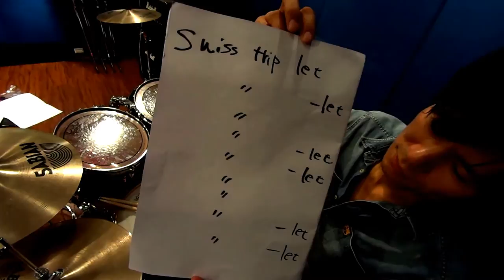Wood Stroke(Kenwood Dennard)【上級者のためのドラムレッスン】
Wood Stroke(Kenwood Dennard)について解説しています。

スティックを持った事すら無い方の為の超超初心者向けの内容から、プロを目指す方の為に参考になる動画をあげていきます。

【投稿の動画の例】
スティックの選び方、持ち方、振り方、セッティングの仕方、イスの座り方、長所と短所、スネアとバスドラムのエクササイズ、4分音符のビート、演奏前のストレッチについて、デイリーエクササイズ、ダブルストローク、ドラムソロ、バスドラムのダブル、フラム、ルーディメンツ、、、etc

定期的に動画を投稿していきますので、ドラムを始めようか迷っている方、もしくは伸び悩んでいる方、是非チャンネル登録をお願い致します！

『サイガヤスユキ オンラインドラム教室』

サイガヤスユキとは〜〜〜〜
１９７７年６月１０日生まれ。
１５歳からドラムを始め、Tommy Campbell、水野オサミ氏に師事。これまでには藤木直人、加藤和樹、Kinki Kids、古川雄大、May'n、森恵、ツートン青木、田村直美、アフィリア サーガ、三ツ矢雄二、山寺宏一、、etcなどアーティストのLive, Recサポートをさせて頂き、２００６年からは音楽学校MI JAPAN　東京校の講師もやらさせて頂いています。
現在Gretsch,Gibraltar,Zildjian,Tocaのエンドサーもやらせて頂いています！自己のバンド『オツカレJAPAN』ではNYCツアーも決行。２０１４年には鍵盤　小倉泰治をアレンジャーに迎えソロアルバム『MOON TERRACE』を発売。
リアルタイムでドラムにエフェクトをかけるVJとドラムソロのパフォーマンスにも近年力を入れている。

◆HPから直接のメールもどしどし受け付けています！